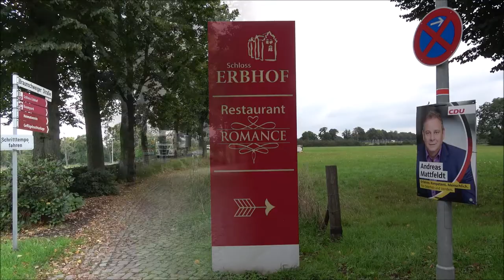Schloss Erbhof, Tyskland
Etter 3 netter utenfor Adac verkstedet i Mulmshorn i påvente av deler fra Italia, er vi på tur igjen videre. Første stopp var bobilparkeringen utenfor Erbhof - slottet i Thedibnghausen.